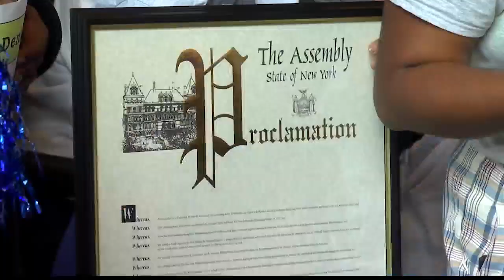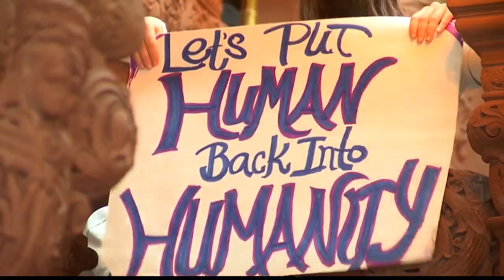Parole advocates call on NYS lawmakers to pass reform bills